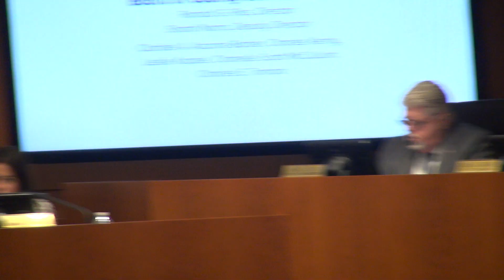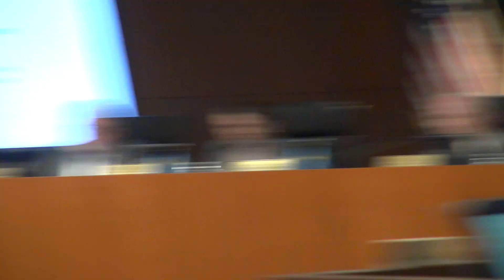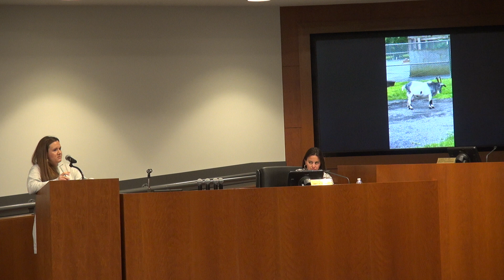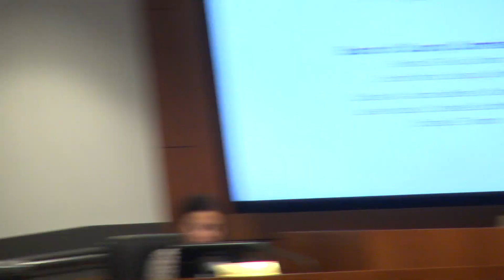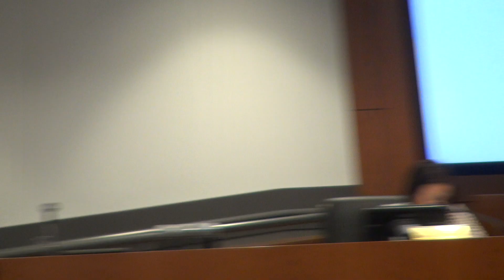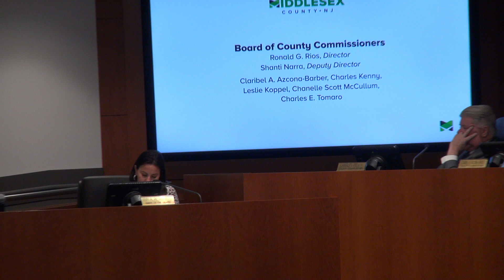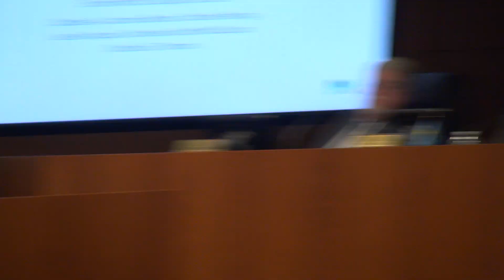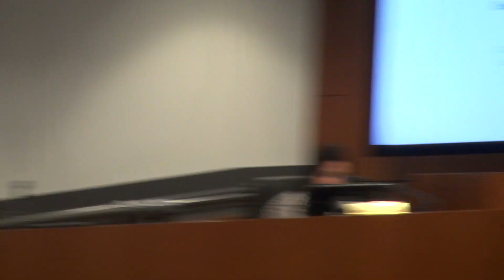Middlesex County Commissioners Meeting - 6/16/2022